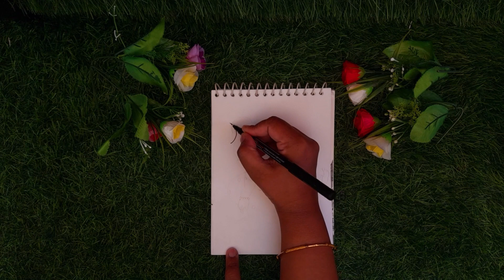Cute little Bholenath playing in pool drawing |how to draw Baby Shiva